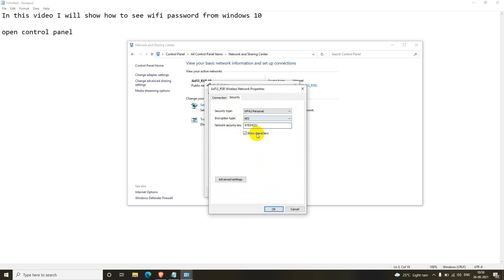windows 10 wifi password